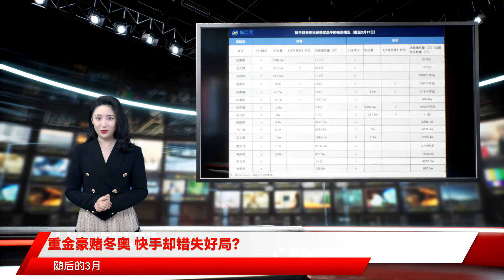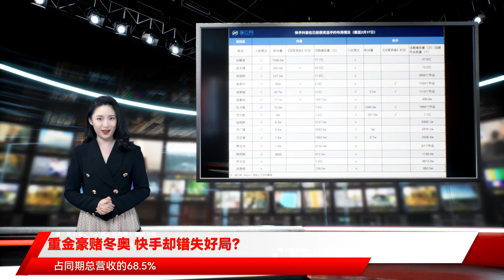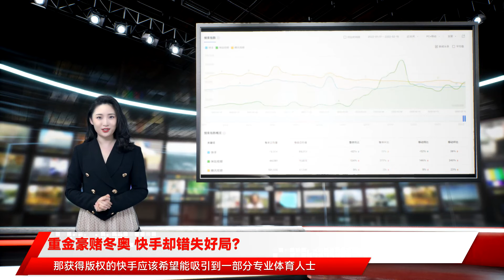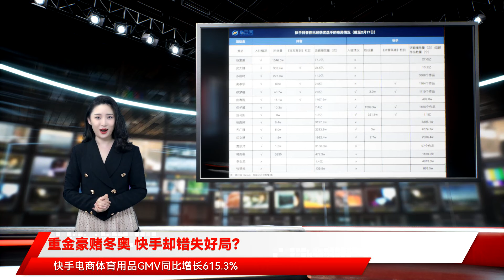重金豪赌冬奥 快手却错失好局？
冬奥流量情况 因为王濛解说 咪咕成为当之无愧的黑马 腾讯在谷爱凌等夺冠后 及时上线了其本人纪录片 抖音、B站、小红书都疯狂抢夺奥运流量入驻 相较之下 在奥运衍生内容方面 作为唯一一家拿下奥运转播权的短视频平台 快手似乎并没有太出圈的话题 自2018年6月 抖音以1.5亿日活反超快手之后 双方开始漫长时间的缠斗 即使快手变 的大幅上涨 相较于去年同期 上涨约44% 超过116亿 占同期总营收的68.5% 同比扩大44% 环比扩大则高达71% 重金豪赌 源于快手需要体育赛事 首先是用户端增长需求 相关报告显示 中国体育媒体市场规模在2021年达千亿 视频集锦和短视频是发展最快的体育媒体内容类型 2021年底 抖音发布体育内容相关报告 称截至2021年12月 抖音体育内容视频累计点赞量超660亿 粉丝过万的体育创作者超5.6万名 快手方面则覆盖40多个体育类别 创作者粉丝超4亿 日均流量超15亿 从版权分布来看 目前体育赛事的播出平台还比较分散 其中CCTV5、腾讯系以及爱奇艺为排在前三的播出平台 短视频平台快手也首次出现在榜单内 如果说奥运衍生内容更容易吸引普通大众的话 那获得版权的快手应该希望能吸引到一部分专业体育人士 但一个不容忽视的问题是 快手拿下的奥运版权 只可制作本次奥运会的图文直播、赛事回放以及比赛集锦等内容 这一定程度上会导致用户流失去央视频及咪咕等平台 最起码后者的清晰度显然要高于快手 去年东京奥运会 有媒体报道称另一个问题是 腾讯和快手的奥运比赛项目回放 都存在视频源混乱的情况 部分为央视提供的视频源 最后 还有对快手电商的助力 《2021快手体育数据报告》显示 东京奥运会期间 快手电商体育用品GMV同比增长615.3% 冲浪、棒球、攀岩和滑板等东京奥运新增项目也带动了相关商品GMV的高速增长 其中冲浪相关商品GMV增长1233% 上海财经大学电子商务专业教授崔丽丽认为 快手在拿到冬奥转播权以后 没有对于自身受众群体、内容和导流之间做一个很好的规划或者业务场景设计 导致没有办法让内容的流量热度在自身平台的场景上进行发酵和变现 她认为 不同于夏季奥运会 冬季奥运会的很多项目在老百姓中的普及度并不高 从 热点内容 从目前已经获得奖牌的中国选手中 李文龙、张楚桐并未在短视频平台开设账号 其余获奖选手目前都已经入驻抖音 而快手仅有齐广璞、徐梦桃、任子威、范可新和闫文港入驻 以徐梦桃为例 她在抖音的粉丝量是快手的十倍 且奥运期间 徐梦桃没有在快手上发布任何新动态 但在抖音上却持续更新内容 在两者开辟的运动员访谈栏目中 抖音无论从话题度还是时效性都更胜一筹 抖音《冠军驾到》里面邀请诸如了王濛、周洋、福原爱等话题度较高的运动员 在高亭宇、徐梦桃夺冠后的第二天便在直播间进行互动 以抖音快手都邀请的高亭宇访谈来说 后者的时间显然慢了许多 从互动量和播放量来看 以最受关注的#谷爱凌#话题为例 在抖音有76亿次播放量 在快手则是26.9亿播放量 其次 从快手冬奥专区的 作为2022年第一场流量盛宴 任何一家互联网企业都不想错过这届冬奥会 除央视拥有冬奥的独家全媒体版权及分授权之外 咪咕视频获得直播和点播权益 快手和腾讯视频则达成了冬奥赛事转播视频战略合作 无版权的平台 包括抖音、微博、小红书等在内的企业 则在奥运衍生内容上 展开花式玩法 2022年北京冬奥会赛程已接近尾声 即将在2月20日闭幕 回看互联网企业 的名号在港交所上市 抢得一次先机 但与此同时 两大短视频平台都面临着流量红利消失的问题 数据显示 2020年6月 短视频的网民使用率就已经达87% 与此同时 2018年至2021年抖音、快手重合度从10.3%攀升至60% 对平台来说 如何扩大内容流量池 吸引新的用户增量 显得尤为迫切 2021年4月 因版权问题 短视频在影视娱乐内容上开始受挫 73家影视单位联合声明 呼吁短视频平台与公众账号生产运营者尊重原创、保护版权 未经授权不得对相关影视作品实施剪辑、切条、搬运、传播等行为 从2021年开始 体育赛事 似乎成为双方争抢的新战场——2021年2月 抖音海外版TikTok率先动手 宣布自己成为了2020年欧洲杯的官方合作伙伴 随后的3月 抖音宣布欧足联将开设欧洲杯官方抖音账号 之后 抖音、今日头条和西瓜视频在6月同时宣布成为2021美洲杯赛事新媒体合作伙伴 而快手方面 也相继拿下了CBA联赛版权 成为2020东京奥运会及2022北京冬奥会持权转播商 也获得2021年美洲杯全场次直播及短视频版权 以CBA赛事为例 艾瑞咨询《2020年CBA球迷研究和商业价值报告》显示 CBA的普通球迷中 90后占比44.2% 且以一二线城市为主 并且球迷有着相当的粘性 观看CBA在4年以上的球迷占比达到62.6% 所有球迷平均每天花费25分钟获取比赛信息 这对寻求用户增量的短视频平台而言 可谓诱惑十足 2020年体育版权市场出现迭代 快手、抖音等短视频成为市场上的新生力量 也无形中将长短视频的战火从影视内容引向了体育赛事 作为唯一一家拿到奥运会 原本对于快手奥运这次是抱以期待的 觉得运营好会有不错的数据增长 然而东京奥运会期间我打开快手每次刷两三屏才有稀稀拉拉几个奥运视频 对快手运营能力真是叹为观止 目前 在快手冬奥专区里 包括赛程、有奖预测、冰雪英雄、送冰墩墩和冰雪好货五个部分 《冰雪英雄》则打出 之后 前快手高级副总裁严强曾表示 在奥运期间预计快手覆盖人次会超过600亿 预计观赛人数会超过5亿以上 那么 东京奥运会效果究竟如何 快手2021Q3财报中 披露了两组数据——一是截至2021年8月 快手应用上奥运相关的内容视频总播放量达到730亿次 端内总互动人次达60亿 二是快手用户在体育内容上花费的总时长相比去年同期增长超过1.5倍 这也是其平均用户使用时长增长的四倍以上 在用户数据方面 该季度快手的平均日活跃用户为3.2亿、同比增长17.9% 月活跃用户为5.7亿、同比增长19.5% 每位日活跃用户日均使用时长119.1分钟、同比增长35% 与此同时 在虎年春节到北京冬奥会两个重要节点上 快手的营销开支也在持续增长 根据财报 2020年 快手全年收入587.8亿 不及市场预期的593.82亿 且经营利润从2019年的6.9亿暴跌至-103.2亿 经调整后净亏损79.5亿 2021年Q1快手净亏损577.51亿元 同比扩大89.4% 毛利率也从2020年四季度的47.0%下降至2021年一季度的41.1% 财报显示 快手亏损大幅扩大的主要原因便是 前后共花了25亿 食品产业研究专家贾洪海在接受媒体采访时认为 如果没有版权 品牌往往只能从赛事、热点、精神、文化等这种比较空、偏价值和情感的角度出发 靠蹭的方式创造流行 如果让运动员个人IP成为奥运会官方IP的弥补方案 效果可能完全不一样 冬奥期间 各大平台都开辟了冬奥专区 精细化运营、创新性玩法、爆款话题制造也是对平台的一大考验 对拿下版权的快手来说 在奥运衍生内容上 似乎并没有太多出圈的话题 也遗憾错失了一些本届奥运 的快手 其获得的权益是网络转播权和短视频内容分发权 其中不含直播 即快手只能图文直播东京奥运会和北京冬奥会 据相关媒体报道 快手揽下东京奥运会及北京冬奥会版权 成为